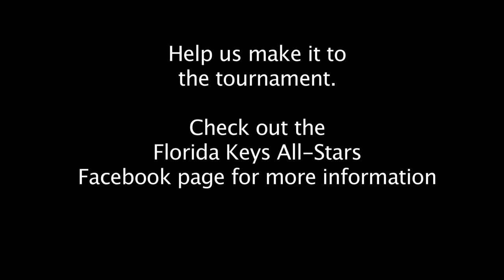Take me out to the ball game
The Florida Keys All-Stars present "Take Me Out to the Ball Game"